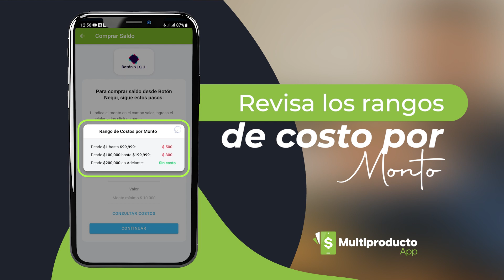Compra saldo a través del Botón Nequi en la App Multiproducto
Ahora a través de la App, puedes recargar tu saldo de forma sencilla y
rápida con la opción Botón Nequi siguiendo estos pasos.